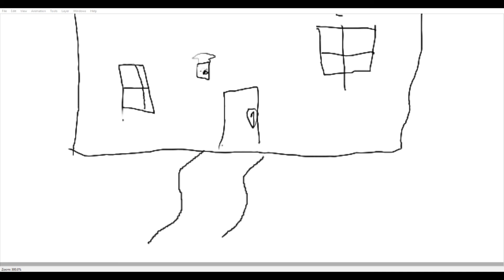My favorite fishing trip animation.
My favorite fishing trip